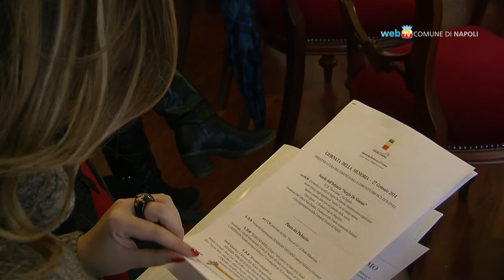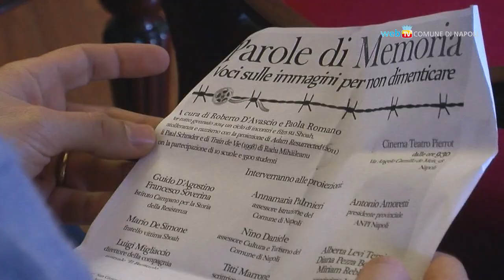Le iniziative per la Giornata della Memoria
Al via in città le celebrazioni dedicate alle vittime delle persecuzioni nazifasciste. Lunedì 27 gennaio la cerimonia presso la scuola dell'infanzia intitolata a Sergio De Simone, poi proiezioni, danza e letture in piazza del Plebiscito.